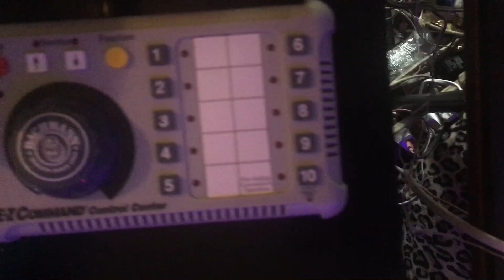N Scale Hollow core door layout and train collection FOR SALE!!!!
Anyone that watches my channel that’s interested I’m selling everything you see in the video here or I’ll trade it all for HO Scale as you can see this is a nice collection high end cars and locomotives and All Kato Unitrack and there’s a new DCC system new never used just message me or email me if interested